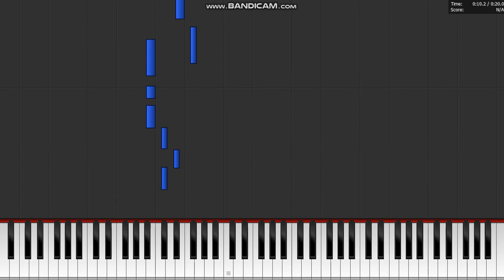Janamashtmi Special | Shyama aan baso | piano cover | bonus video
shyama aan baso vrindavan me intro